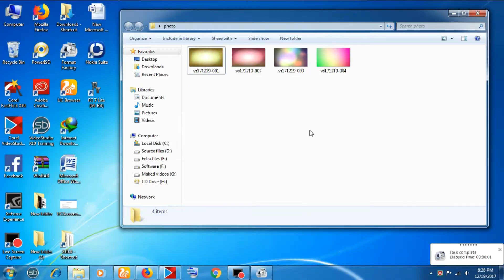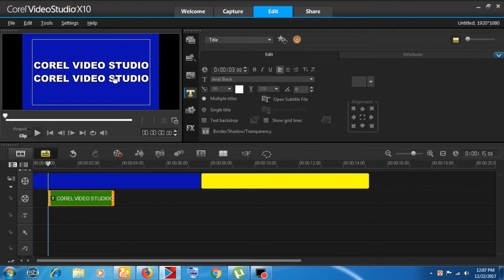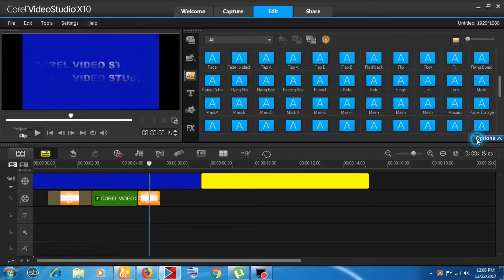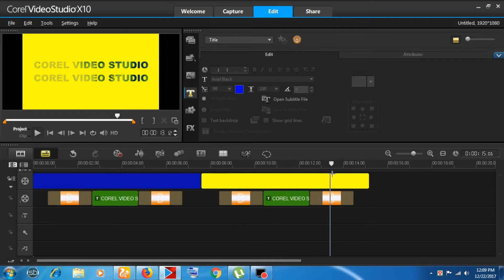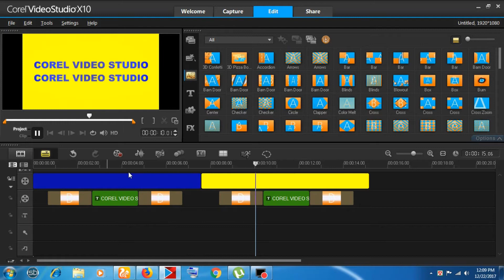corel videostudio--transition effect to title with different color--tutorial bangla